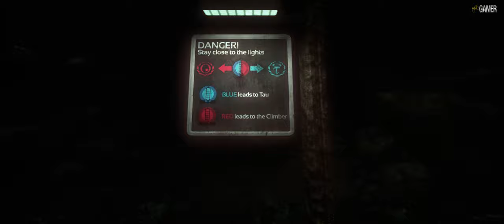SOMA Part 9. [4K] Walkthrough. No Commentary.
Hi everyone, now it's time to play part of this sci-fi horror game SOMA. I hope you will follow me to the end.

SOMA is a sci-fi horror game from Frictional Games, the creators of Amnesia: The Dark Descent. It is an unsettling story about identity, consciousness, and what it means to be human. The radio is dead, food is running out, and the machines have started to think they are people. Underwater facility PATHOS-II has suffered an intolerable isolation and we’re going to have to make some tough decisions. What can be done? What makes sense? What is left to fight for ? Enter the world of SOMA and face horrors buried deep beneath the ocean waves. Delve through locked terminals and secret documents to uncover the truth behind the chaos. Seek out the last remaining inhabitants and take part in the events that will ultimately shape the fate of the station. But be careful, danger lurks in every corner: corrupted humans, twisted creatures, insane robots, and even an inscrutable omnipresent A.I.